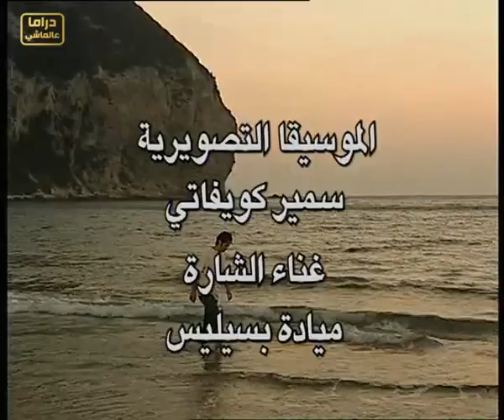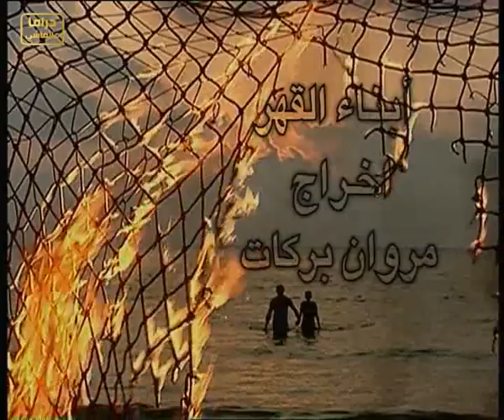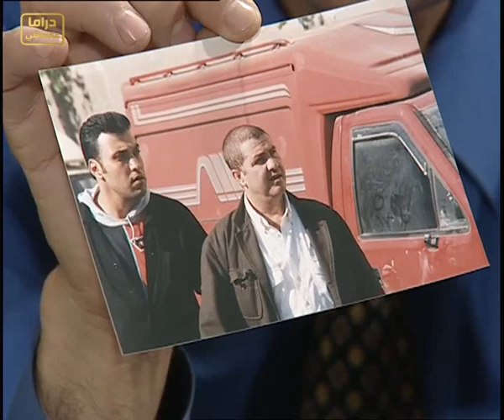أبناء القهر ـ بطولة | قصي خولي ـ بسام كوسا ـ باسل خياط | ـ الحلقة 28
بسام كوسا
سلمى المصري
تاج حيدر